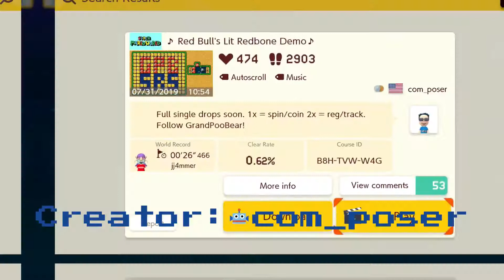Awesome "Redbone" music level by com_poser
Creator: com_poser
Course ID:  B8H-TVW-W4G
Time played: 24 min
Death Count: 82
Feel free to suggest a level!